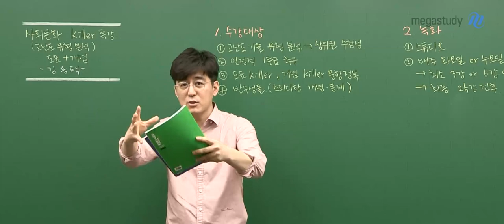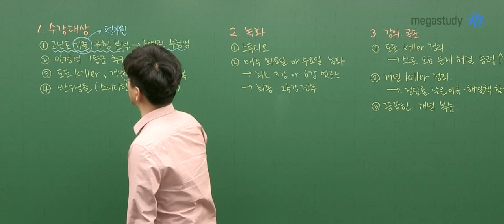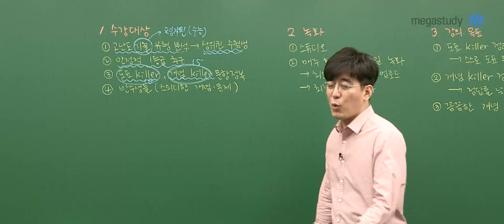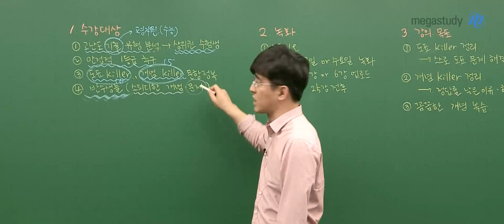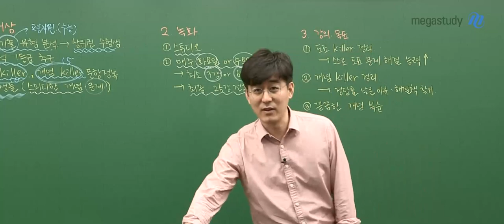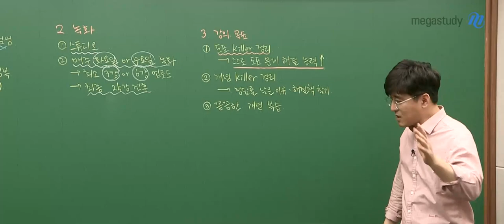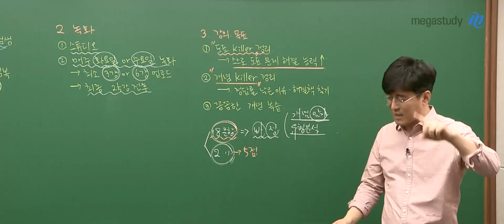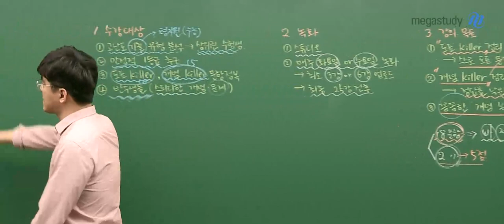[메가스터디] 사회 김용택 쌤 - 2021 수능 대비 사회문화 용사탐 Killer 특강 [OT]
★2021 Killer 특강_사회문화★

☞  꼼꼼한 개념 복습!

☞ 정답률 50% 미만의 고난도 개념 문항 철저히 분석하고 파헤치는 강의!

☞ 도표 문항 기본부터 심화까지 완전 정복!

☞ 함정에 빠기지 쉬운 개념 킬러문항 완전 정복!